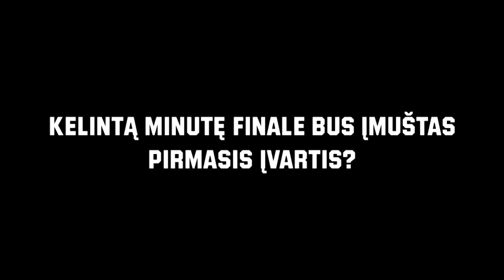2012 Europos futbolo čempionato prognozės - Unibet spėlionė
Pateik savo EURO 2012 spėjimą ir laimėk bilietus į pasirinktas futbolo varžybas arba unikalių EURO 2012 suvenyrų! EURO 2012 orakulą rasi čia